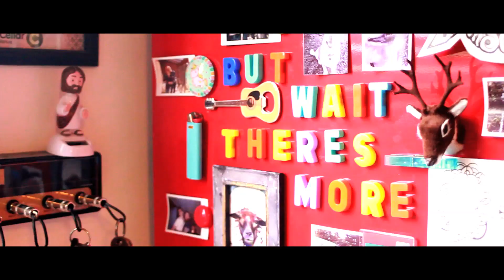Dott are playing at Hob's House.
Check it out. Dott played at Hob's House.

To find out more about Hob's House follow the link below here.